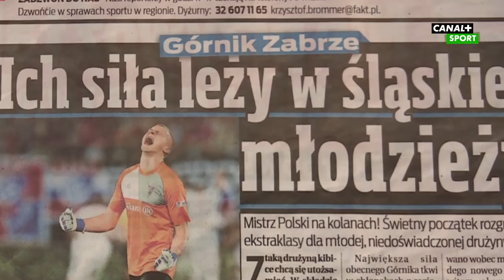Liga od kuchni: Górnik Zabrze - Korona Kielce || LOTTO Ekstraklasa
Paweł Grabowski, przy okazji przygotowywania Ligi od kuchni z meczu Górnik - Korona, spotkał się z rodziną Losków.